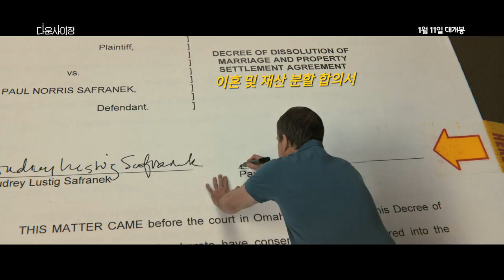[다운사이징] 메인 예고편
돈 걱정? 놉! 본격 삶의 질 향상 프로젝트
[ 다운사이징 ] 메인 예고편 공개!

1월 11일, 다운사이징 하시겠어요?